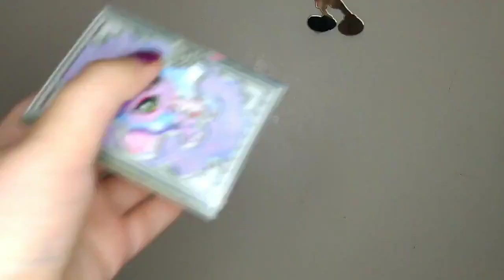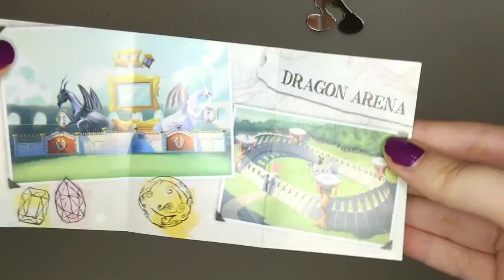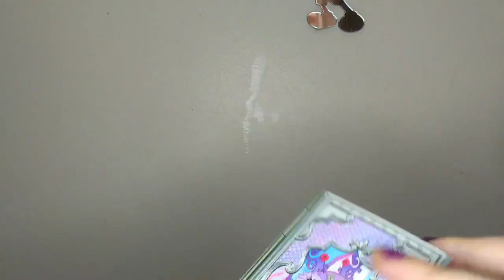Ever After High Dragon Games Poppy"O"Hair Doll Review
Facebook: Gigi e suas Dolls